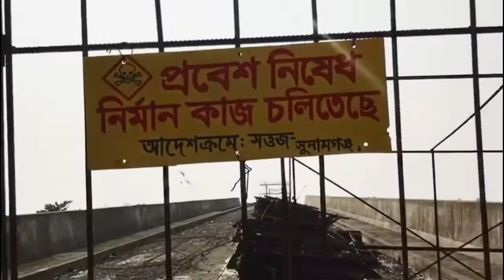Ranigonj Kushiara bridge | Sunamgonj |Jagannathpur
Tour of the famous long bridge called Kushiara bridge located in Sunamgonj, Jagannathpur Thana, Sylhet, Bangladesh.